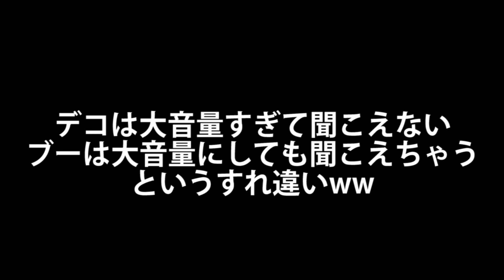【カップル遊び】イヤホンガンガンゲームやってみた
どうも、デコ＆ブーです。

今日のデコ＆ブーチャンネルは、以前流行った「イヤホンガンガンゲーム」をやってみました。
いろんなYoutuberの方がやってるのを見ていつかやってみたいと思っていた企画でした！
やってみたい反面、本当に聞こえないのか？ヤラセな部分があるのでは？？と思ってましたが全く聞こえませんでした笑
ブーちゃんは同じことを何回も言うし、
デコちゃんは普段から悪い滑舌がさらに悪くなるという大惨事w
大音量で音楽を聞きすぎたからか、ブーちゃんの大音量くしゃみを耳に喰らったことで動画撮影から数日、僕の耳が微妙に痛い現象が起こりました。本当の原因は謎に包まれたままです笑
※イヤホンガンガンゲームで難聴などの病気になってしまう方も少なくはありません。この遊びは危険です。良い子は真似しないでね★

今更イヤホンガンガンゲームかよと思う方も多いかと思いますが、温かい目で見てください笑。
編集:デコ　概要欄:デコ